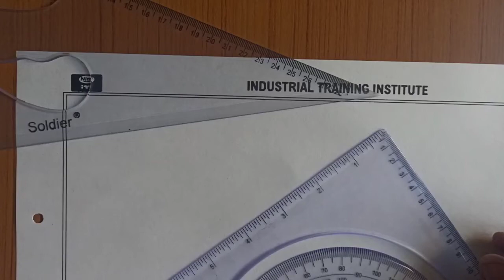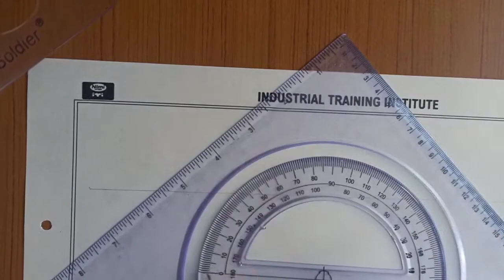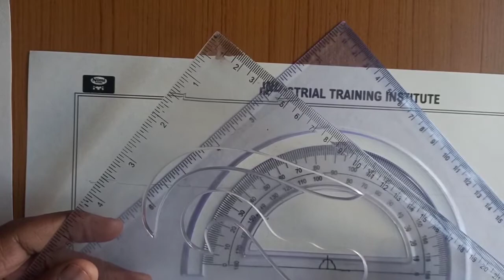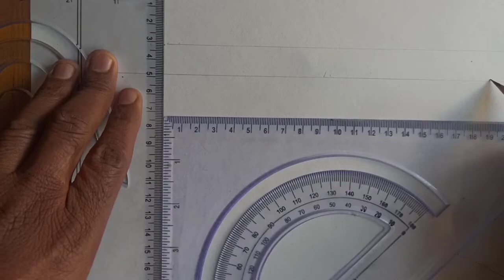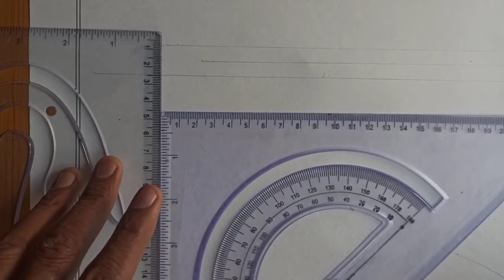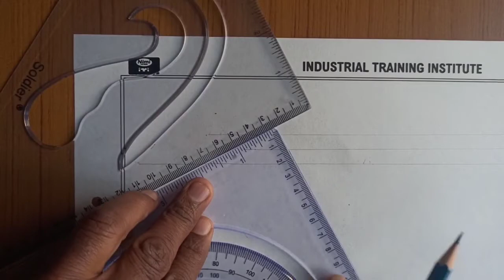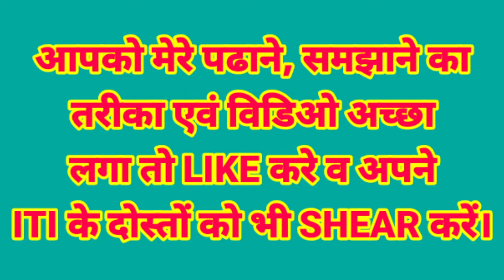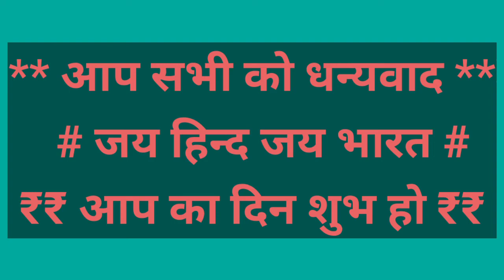How to Draw Parallel Lines With Set Square,सेट स्क्वायर की सहायता से समानांतर रेखाएं खींचने का तरीका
How to Draw Parallel Lines With Set Square,सेट स्क्वायर की सहायता से समानांतर रेखाएं खींचने का आसान और नहीं भूलने वाला तरीका

ITI की पुस्तकों को सर्वोत्तम मूल्य पर खरीदने के लिए पर लॉग ऑन करें और अतिरिक्त छूट के लिए नीचे दिए गए कूपन कोड का उपयोग करें।
कूपन कोड: SanjeevBhargava

Other video & Play list

Videos available in My Channel

1.ITI Admission
2.ITI Exams
3.ITI Trade Theory MCQ
4.ITI Workshop Calculation & Science
5.ITI Engineering Drawing
6.Motivational

3.Isometric  to orthographic view one face 3side inclind
4.
coloured
6.
7.
Orthographic Colourful view 6
8.मात्रक के प्रश्नो को हल करने का बहुत ही आसान तरीका
12.
15.
16.
18.
19.
वस्तु को सामने से देखने की दिशा बदलने से Right Hand Side तथा Left Hand Side View मे परिवर्तन
20.
21.
22.
WSC,Week 13,NIMI
 BOOK,Rest & Motion,
Week 25,WSC ,Electrical Power & Energy,
WSC,Week 14,NIMl BOOK,Example,Speed & Velocity
Week 24,WSC ,Ohm's Law
Week 29 WSC,Mensuration,Area of Circle
Week 27,28,29,WCS, Mensuration
Week 27,28,29,WSC, Mensuration,Area Perimeter ,Rectangle
Week30,WSC,Mensuration,Volumes of Solid PrismPyramid
Week,27-29,WSC,Mensuration Area,Surface Area, Example,NIMI
सप्ताह 30-32,काशावि ज्यामिति-आयतन,पिरामिडाकार आकृति
सप्ताह 31,काशावि - आयतन,
केन्द्र के चारों तरफ घूमते हुए,
ठोस का आयतन
सप्ताह 31,काशावि,ठोस ज्यामिति-आयतन,
वृत्त में बनी आकृतिया
NCVT EXAM 2,WSC,QUESTION & ANSWER'S
NCVTEXAM2,WSC,QUESTION AND ANSWER'S
WSC,NCVT परीक्षा में आने वाले MCQ
WSC,NIMI Book,Mensuration,Square Area Perimeter
सप्ताह28,NIMI BOOK ठोस ज्यामिति-क्षेत्रफल,परिमाप
सप्ताह 27, का.शा.वि.,ठोस ज्यामिति क्षेत्रफल व परिमाप,NIMI BOOK,समानांतर चतुभुर्ज
सप्ताह 27,
का.शा.वि.ठोस ज्यामिति-क्षेत्रफल व परिमाप,
सप्ताह 29,
काशावि,NIMI BOOK
ठोस ज्यामिति-वृत्त का क्षेत्रफल
सप्ताह29,
काशावि,ठोस ज्यामिति-क्षेत्रफल
NIMI BOOK,अर्द्ध वृत्त
सप्ताह 29, काशावि,ठोस ज्यामिति-क्षेत्रफल,NIMI BOOK,समषट् भुज,इलिप्स
45.
46.
47.
ITI,2nd Year WSC,Friction,Theory , Definationes And Farmulaes
48.
49.
50.
ITI,Trade:Steno(English)Subject:
51.
52.

53.